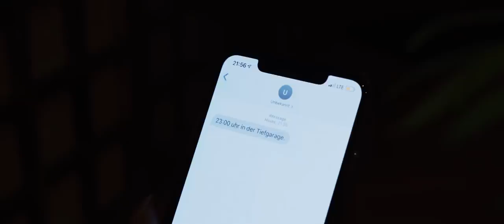KOLIBRI - KURZFILM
Der Kolibri Killer treibt sein Unwesen und hinterlässt bei jedem seiner Opfer eine mysteriöse Spieluhr mit einem Kolibri. Als Helena einen verwirrten Mann namens Percy am Strassenrand einsammelt, ahnt die LKA Beamtin noch nicht auf was für ein Spiel sie sich eingelassen hat. Kurz danach findet Helena eine weitere Leiche und geht einer Spur nach. Allem anschein nach hat der mysteriöse Mann Percy etwas mit dem Mord zu tun.

Jenefer Riili - Helena
Matthias Höhn - Percy
Ayla Aktürk - Leiche
Nachrichtensprecherin - Valentina Maceri
Written and directed by Danye East